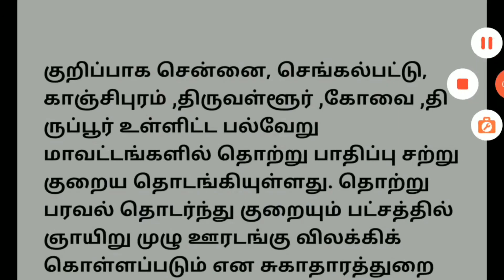காலை 6 மணி முக்கிய செய்திகள் | 27-01-2022 |Today Morning Headlines | Tamilnadu Lockdown News Today